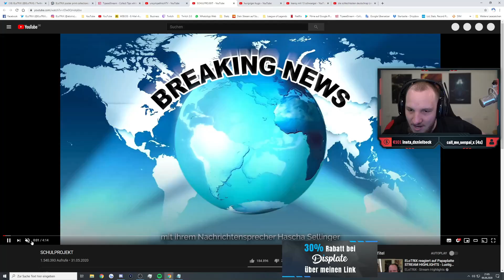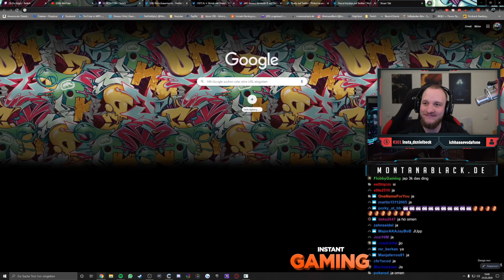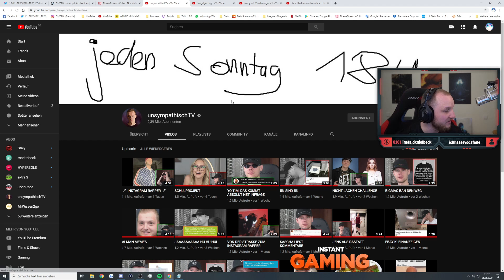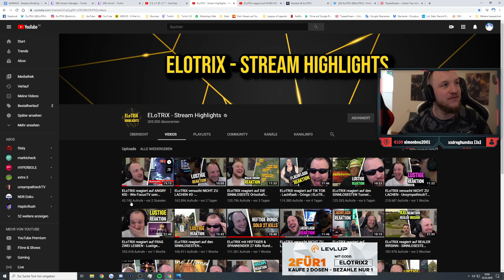ELoTRiX reagiert auf SCHULPROJEKT & Realtalk über Produktplatzierung | ELoTRiX Livestream Highlights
✂️ Cutter
 Raphael

Outro: Legends - Juice Wrld